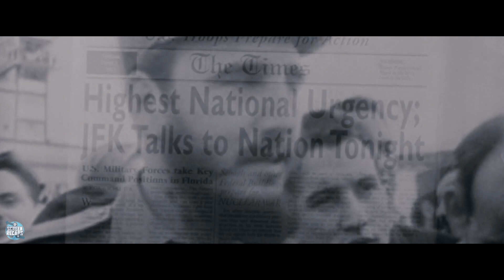After Decades Inside a Bunker, He Finds the World Was Normal All This Time!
Here's our 'Recap Commentary' for BLAST FROM THE PAST (1999) (More Info About This Video Down Below!)

The inspiration behind this video:

A naive man comes out into the world after spending 35 years in a nuclear fallout shelter.